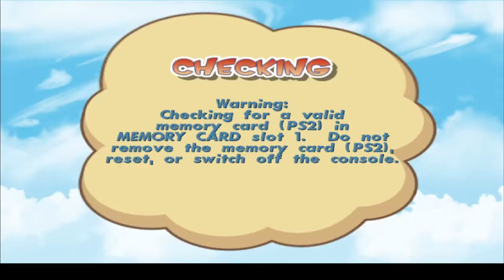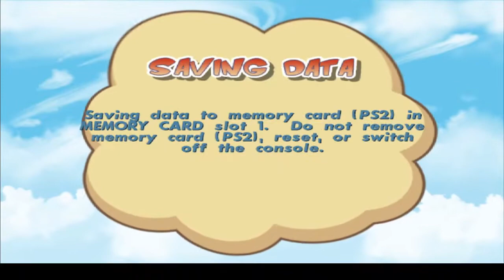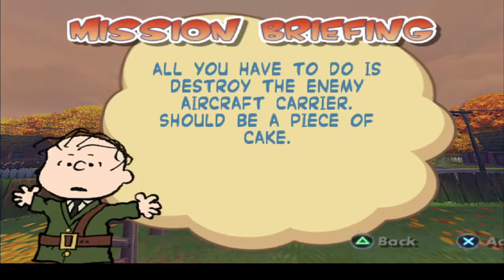Snoopy vs the Red Baron Part 5: almost Verdone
Going to the penultimate world of the game, the Verdon Gorge...chaos ensues